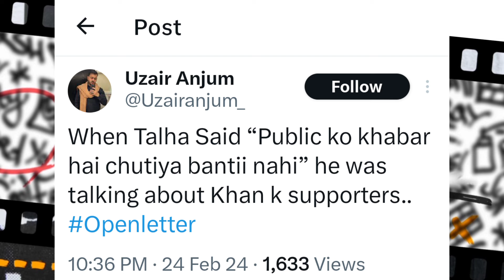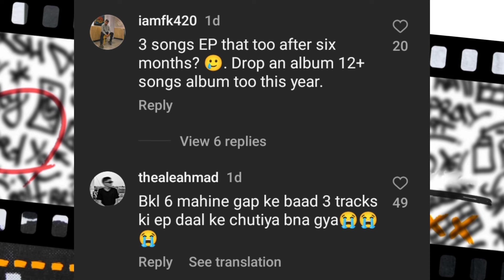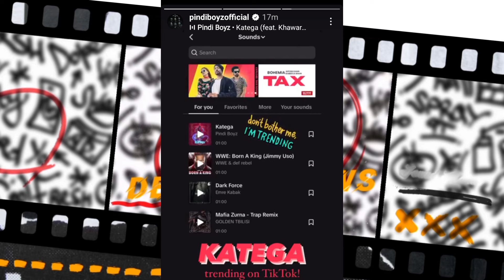Talha Anjum Say Public Public Ko Khabar Hai | Babar Azam vs Kr$na!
0:00 | Umer Anjum React
0:12 | Kr$na Joota Japani Track
0:38 | Anjum Say Public Ko Khabar
0:55 | Bella Snippet
1:30 | Rap Demon Troll
1:48 | Guru Lahori Snippet
1:58 | MC Stan Next Track
2:05 | Quick Updates
2:13 | Released Tracks